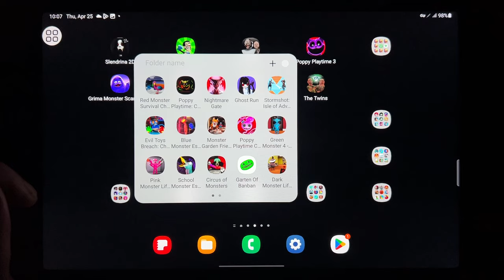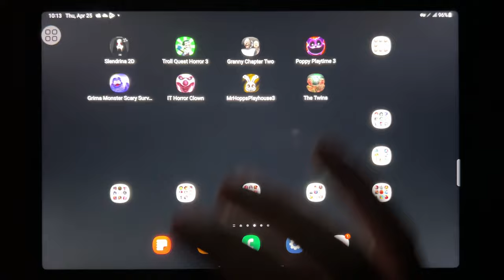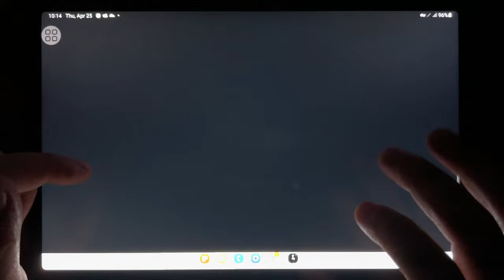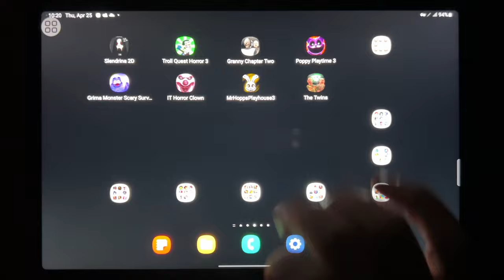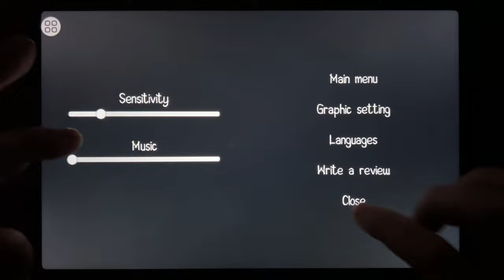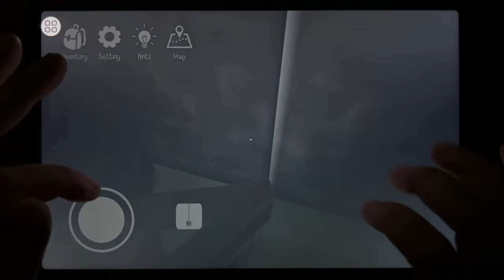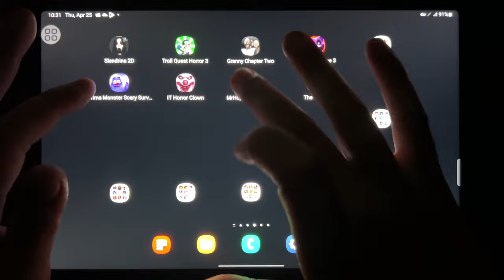Slendrina 2D, Troll Quest Horror 3, Granny Chapter Two, Poppy Playtime 3, Grimace Monster...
Slendrina 2D, Troll Quest Horror 3, Granny Chapter Two, Poppy Playtime 3, Grimace Monster Scary Survival, IT Horror Clown, Mr Hopps Playhouse 3, The Twins